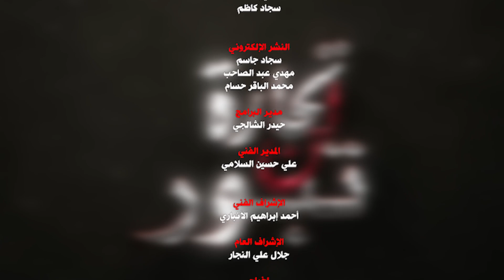برنامج :: تجارة لن تبور :: الحلقة الرابعة ..إعداد :: مريم النجار :: تقديم :: علاء الأنباري